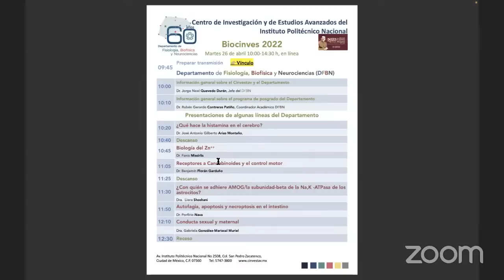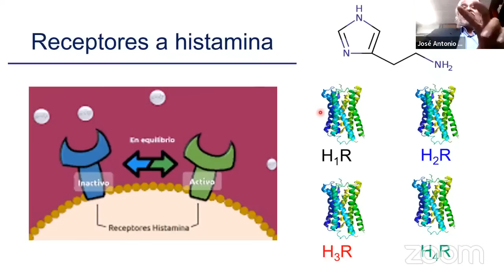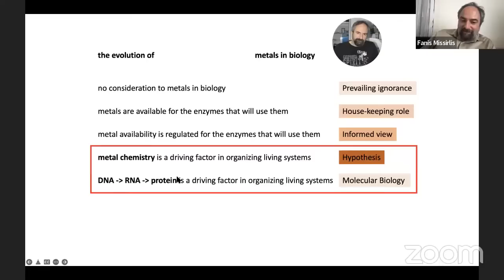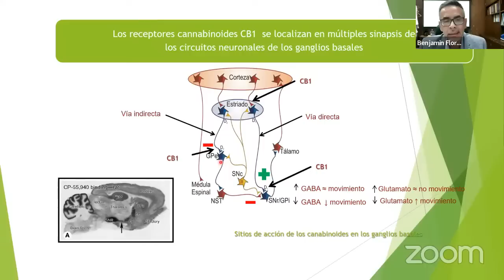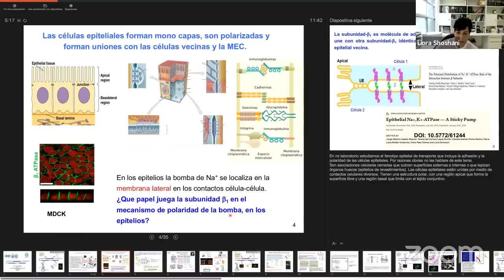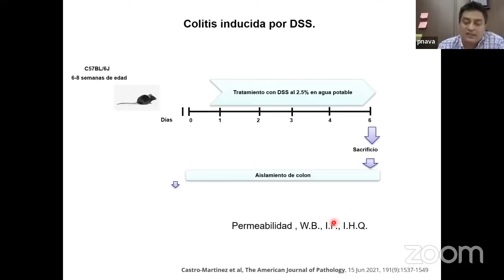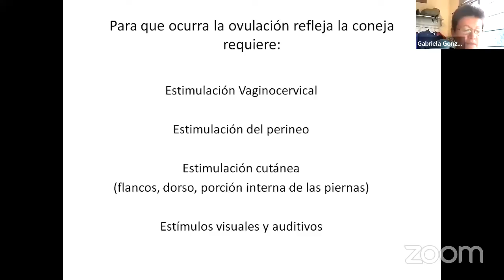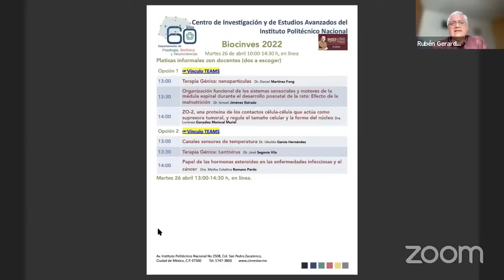BIOCINVES 2022, Fisiología, Biofísica y Neurociencias, 26/04/2022 10h.